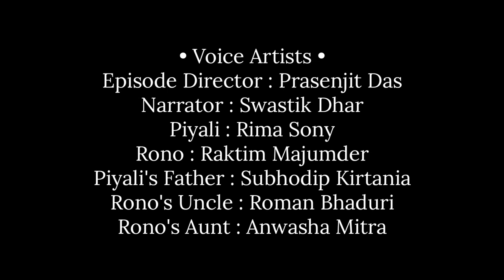Subho Sharodiya [ শুভ শারদীয়া ] Saikat Senapati II Bartho Pion II Audio Story Originals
Bartho Pion Originals Presents,
    𝐒𝐮𝐛𝐡𝐨 𝐒𝐚𝐫𝐨𝐝𝐢𝐲𝐚 [ শুভ শারদীয়া ]
Genre : Drama । Romance
UA/13+ ( Use Headphones For Better Experience )
Exclusively Produced By : Bartho Pion
Written & Directed By : Saikat Senapati

• Voice Artists •
Episode Director : Prasenjit Bose
Narrator : Swastik Dhar
Piyali : Rima Sony
Rono : Raktim Majumder
Raju & Ovoy : Abir Dutta
Piyali's Father : Subhodip Kirtania
Rono's Uncle : Roman Bhaduri
Rono's Aunt : Anwasha Mitra

Audio & Video Edit : Saikat Senapati
Postar Design : Rohan [ DM Him on Facebook for digital art ]